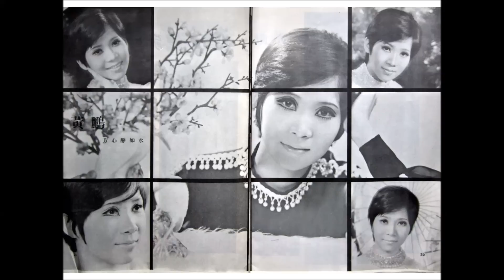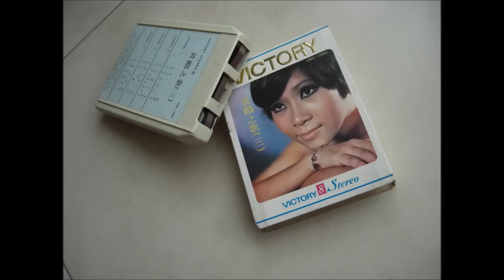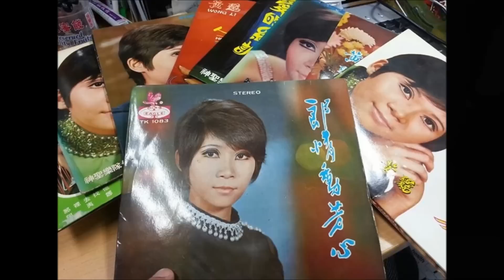黄鸝--寸寸相思为了你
黄鹂1971年作品，收录在"人约黄昏後"专辑中。